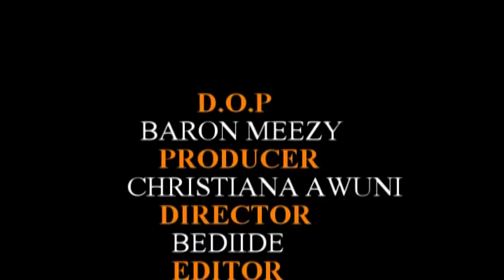Nsemfon christiana awuni LATEST COMEDY 2019